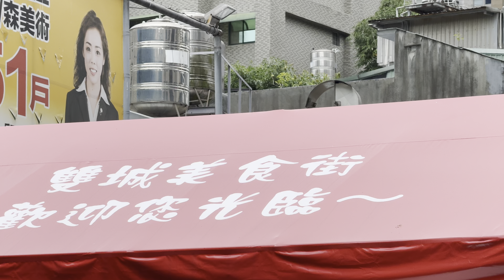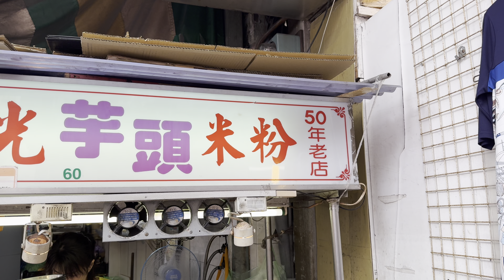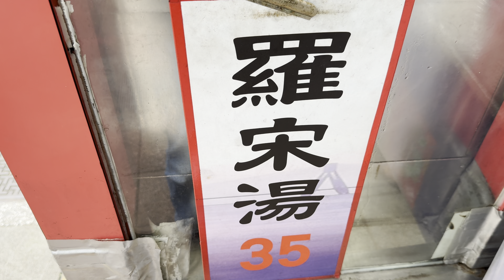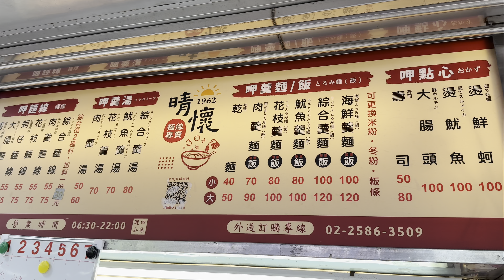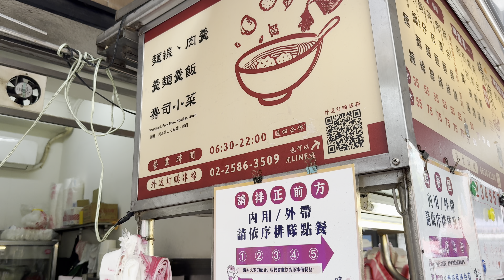號稱美食一條街最好吃的麵線 。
晴懷麵線 The Old-Timey